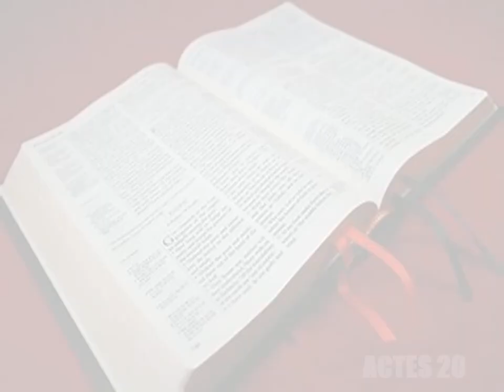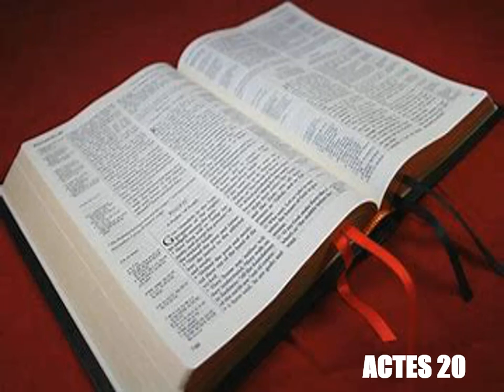Les Actes Des Apotres Chapitre 20 - Lecture De La Bible Version King James En Audio Français